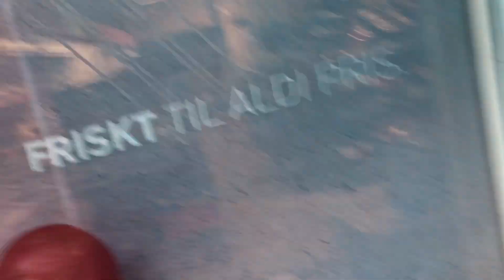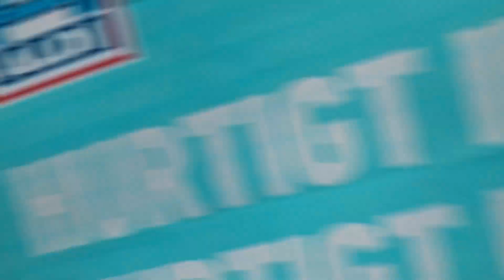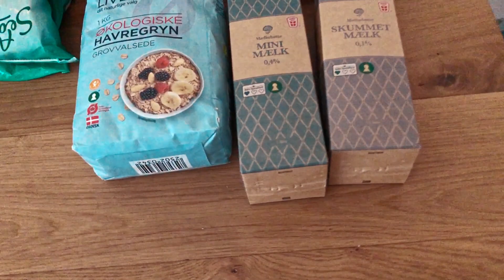QUANTO SPENDO A COPENAGHEN PER FARE LA SPESA (fase di massa)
Amici miei oggi vi porto con me a fare la spesa per diventare grossi piu grossi che mai.